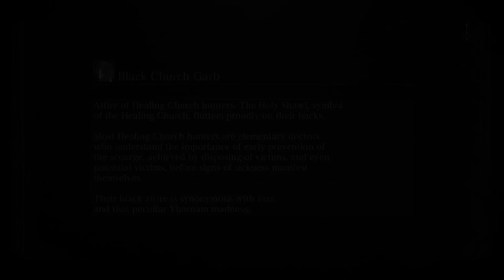Bloodborne:Vileblood queen Annalise tries to kill FRC Dungeon bosses with A STAKE DRIVER? u serious?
Bloodborne co-op PW:5454
PSN: KOU-GlockNine-
Join me and play with me!!
Chill and listen to anime music, Epic battle music and laid back love songs ingame bgm.